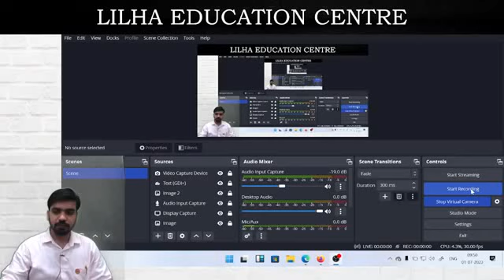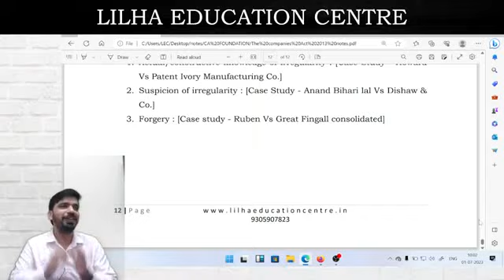Happy CA day to all the Chartered Accountants 🥳🥳 | ICAI CA Motivation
📓 Courses offered at LEC:
1. CA/CS.
2. Bcom entrance.
3. Bhu Bcom Entrance.
4. Bcom full year.
5. Class 11th & 12th commerce.
6. CMA
7. Acca
You can enrol at Lilha Education Centre and get the following benefits:
1. Face2Face classes.
 2. Live online classes.
 3. Backup classes for missed classes.
 4. Personal Attention to Every Student.
 5. Best Faculty From All Over India.
 6. Exhaustive Study Material.
 7. Recorded Classes